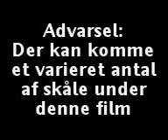HUMPING TIME!!! (Lim & Danevang Production)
Lim Og Danevang Productions 2008